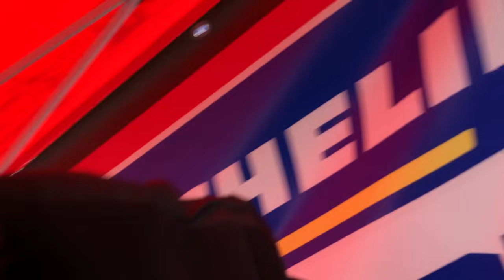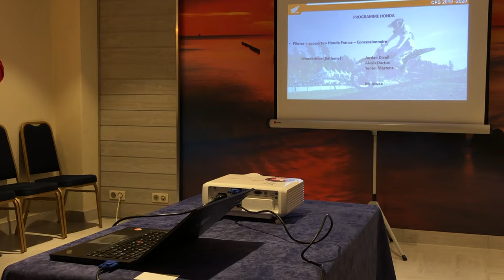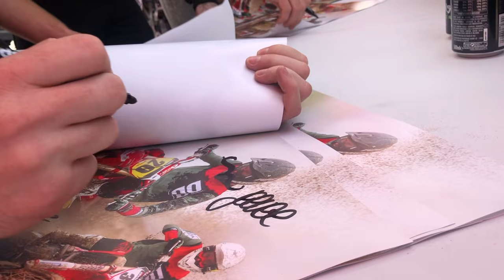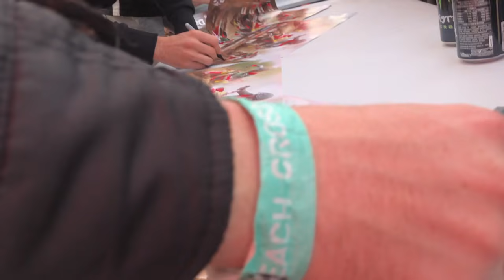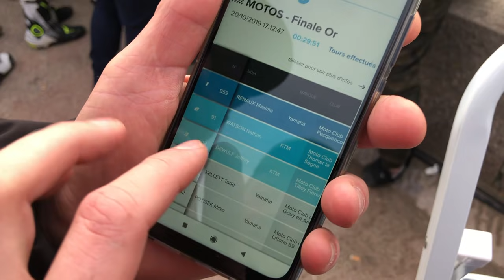JeeWee - Race VLOG CFS BEACH CROSS BERCK Episode 2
Episode 2 du Beach Cross de Berck!
Je vous laisse regarder ces aventures  avec le team et notre Badou national!